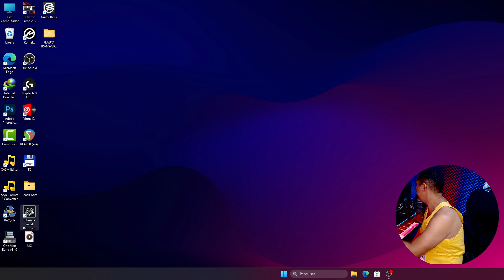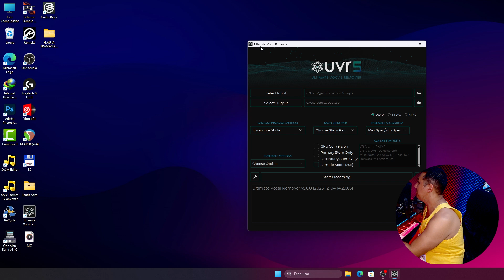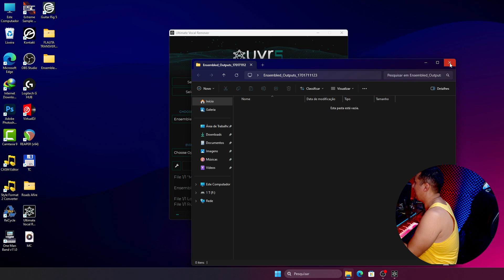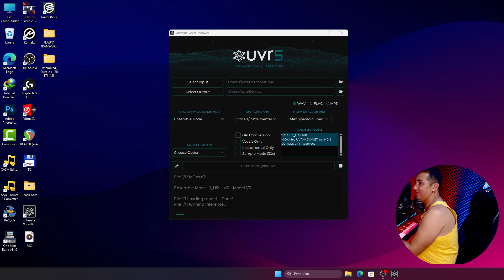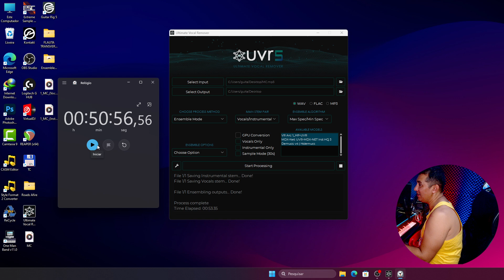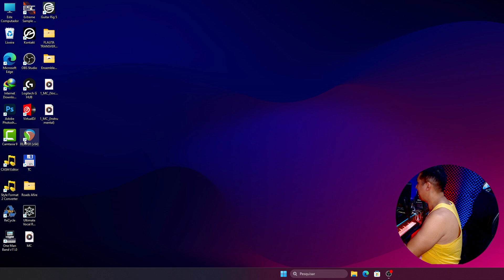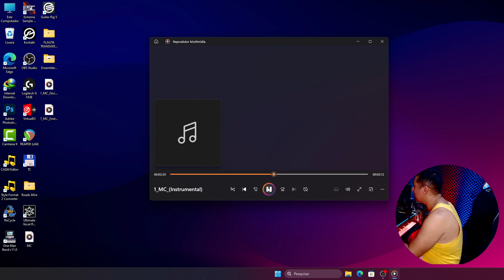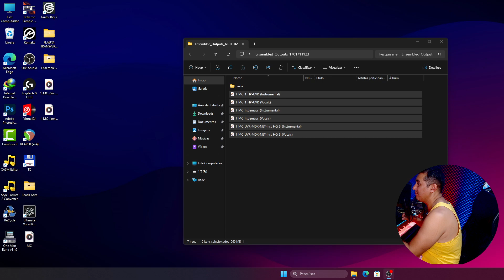Ultimate Vocal Remover - Sem Perder Qualidade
__________________________________________________ 🔻Seja membro deste canal e ganhe benefícios:⬇️
🔻Link do Grupo WhatsApp ⬇️
 🏦Área de Apoio 🏦
💲pix (E-mail)💰